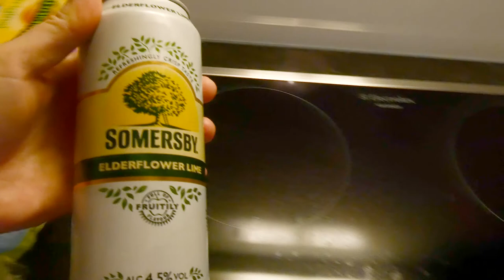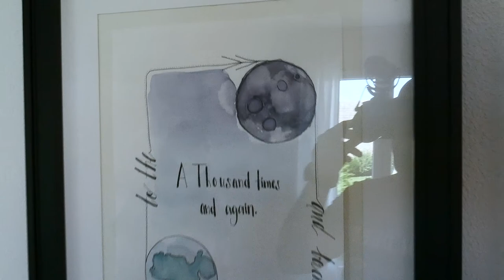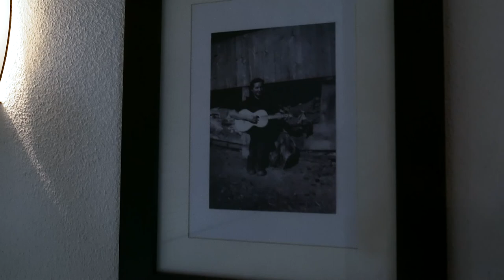APARTMENT TOUR | TOUR DO APARTAMENTO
This week was FULL of fun stuff, from climbing to showing you guys our apartment, we didn't stop for a minute.
Essa semana foi CHEIA de coisa boa. Da escalada a mostrar pra vocês o AP, não paramos por um minuto.